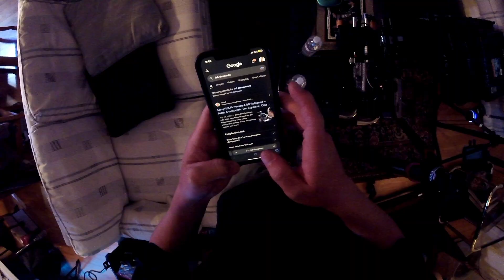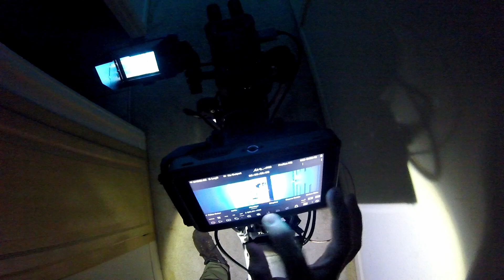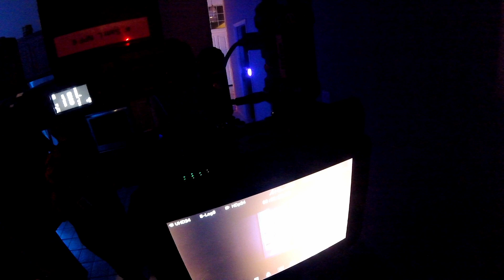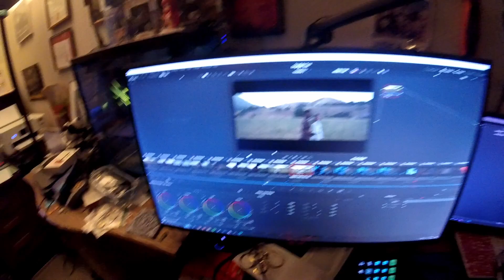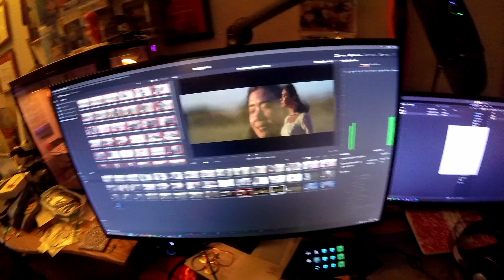1st AC POV on a student film set (Part 3) | Fx6 & Nucleus-M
Ever wanted to know what It's like to 1st AC on a student film?